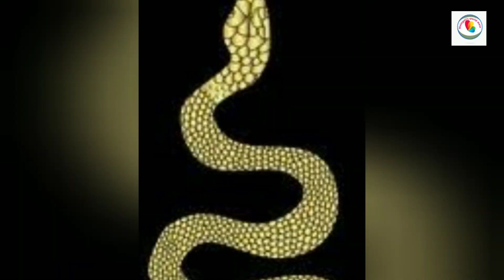If you dream of a golden snake || സ്വർണ പാമ്പിനെ സ്വപ്നം കണ്ടാൽ